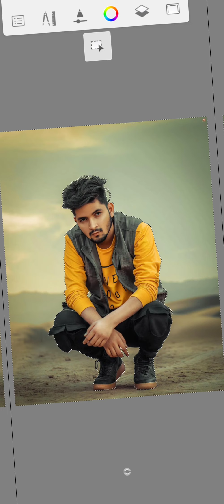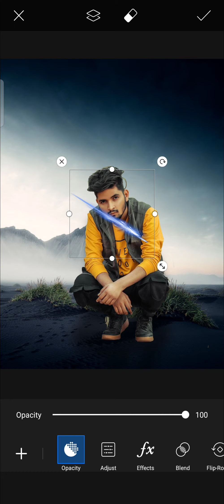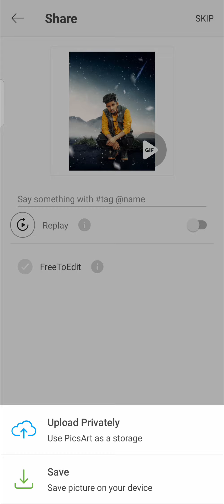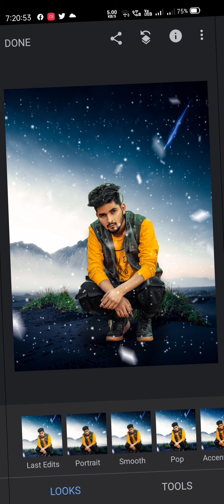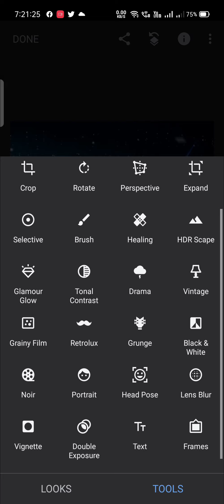New PicsArt Realistic Background Change Editing |Photo Retouching in Lr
°×                         » ‽ WELCOME ‽ «                ×°